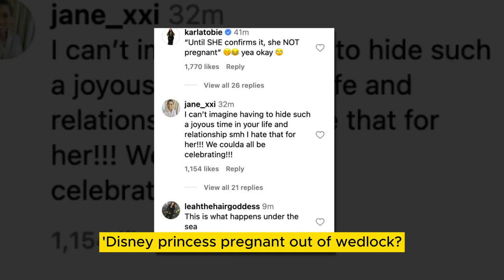Halle Bailey pregnant? New 'baby bump' pictures set record straight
Halle Bailey pregnancy rumors continue...